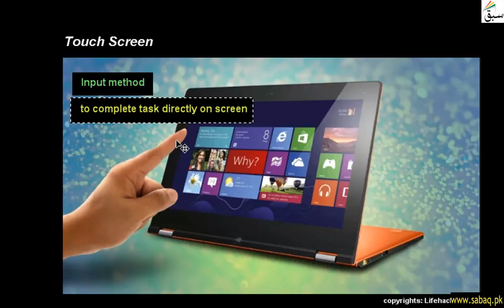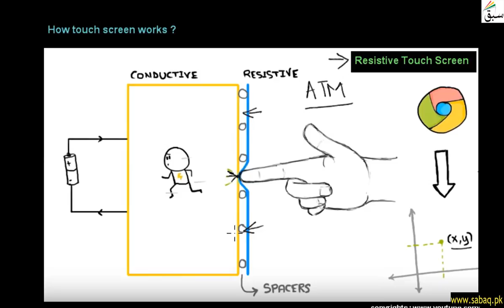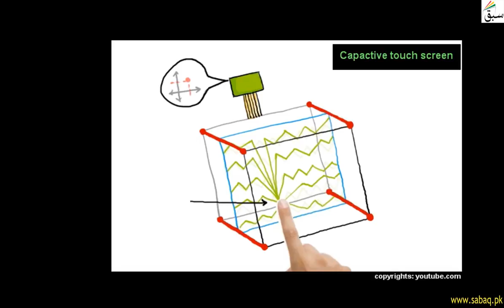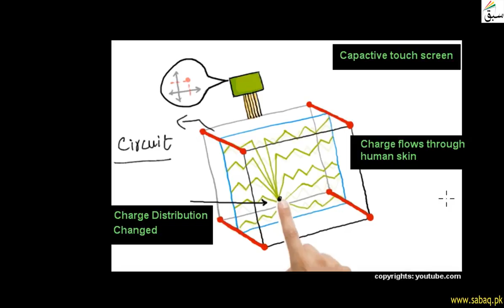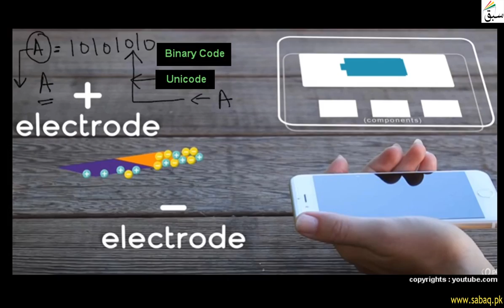touch screen, Computer Science Lecture | Sabaq.pk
Touch Screen Is An Input Method Used To Give Command By Touching Screen.
This video is about: Touch screen . Practice tests and free video lectures for Physics, Chemistry, Biology, Math’s, Computer Science, English & more subjects are also available at Sabaq.pk. So, subscribe to Sabaq.pk/Sabaq Foundation now and get high marks in your exams.

CLASSES WE COVER AT SABAQ.PK / SABAQ FOUNDATION:

1. KG
2. Class 1
3. Class 2
4. Class 3
5. Class 4
6. Class 5
7. Class 6
8. Class 7
9. Class 8
10. Class 9
11. Class 10
12. Class 11
13. Class 12
14. Class 13
15. Class 14
16. MCAT
17. ECAT
18. CSS

BOARDS WE COVER AT SABAQ.PK / SABAQ FOUNDATION:

1. FBISE
2. Sindh Board
3. KP Board
4. Balochistan Board
5. Cambridge

STUDY MATERIAL WE OFFER AT SABAQ.PK / SABAQ FOUNDATION:

1. Physics Lectures
2. Chemistry Lectures
3. Mathematics Lectures
4. Biology Lectures
5. English Lectures
6. General Science Lectures
7. Computer Science Lectures
8. General Math Lectures
9. Accounting Lectures
10. Statistics Lectures
11. Advance Accounting Lectures
12. Cost Accounting Lectures
13. Practice Tests
14. Physics Practical
15. Chemistry Practical